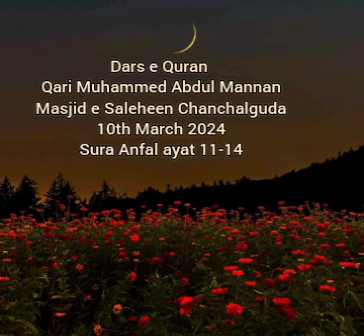Dars e Quran 10-3-24 - Qari Muhammed Abdul Mannan - Masjid Saleheen, Chanchalguda